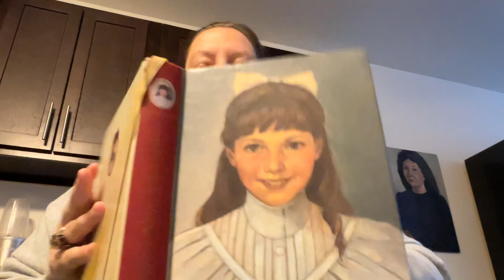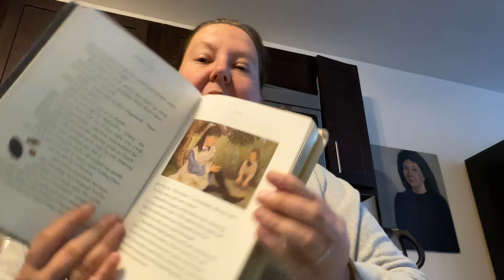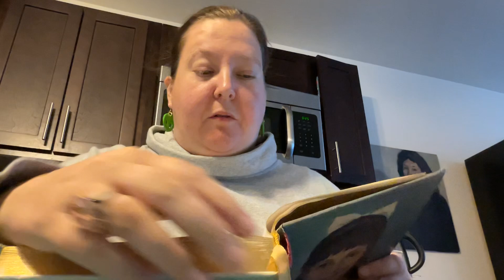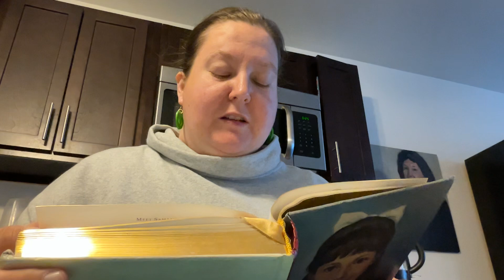Meet Samantha (1)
Samantha climbs a tree and falls and gets a hole in her stocking and she takes it to Jessie to mend and they have a talk.